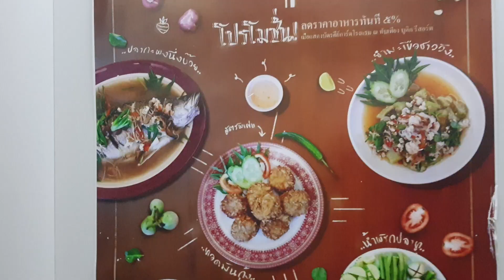ชอบมาก จว.นี้ที่มียางพาราต้นแรกของไทย เกาะที่สวยที่สุดในโลก และ รีสอร์ตที่พักเลิศ ณ ทับเที่ยง